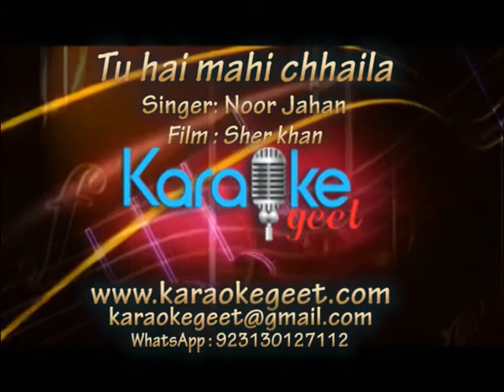Tu hai mahi chhaila (Karaoke)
Film                    :          Sher Khan
Singer                 :          Noor Jahan
Stars:                  :          Sultan Rahi and Anjuman
Re-arranged       :          Haider Bazmi